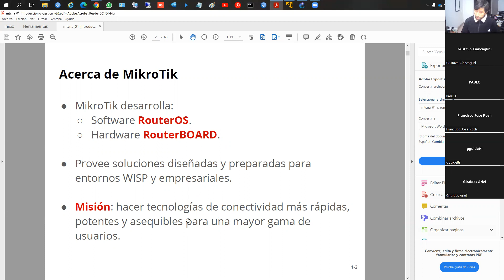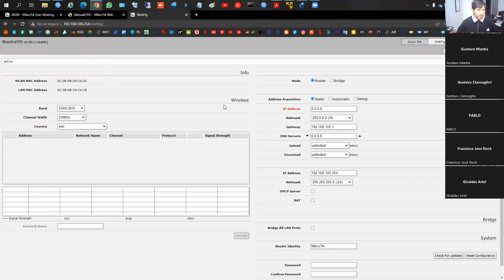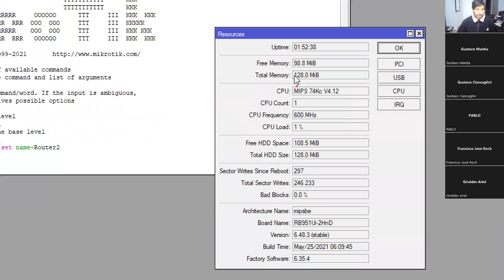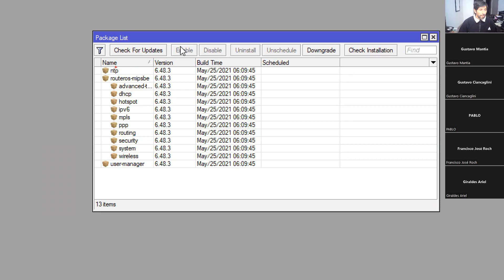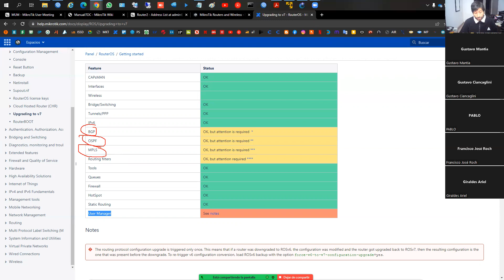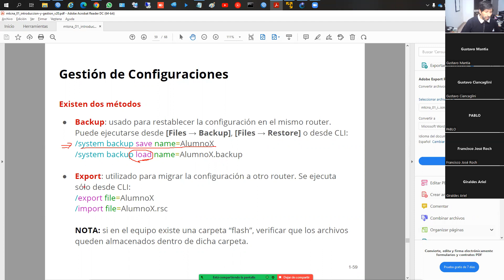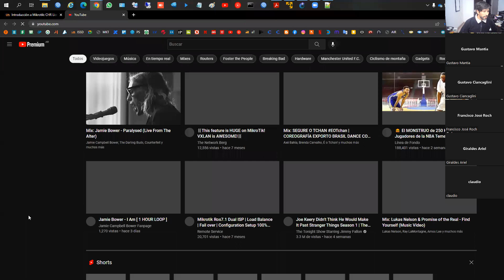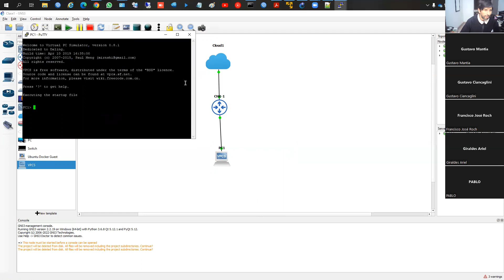Redes de Datos con MIKROTIK - Clase 1 - Introducción a MIKROTIK - 18.08.2022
MIKROTIK - WINBOX - SYSTEM - PACKAGES - IDENTITY - IP SERVICES